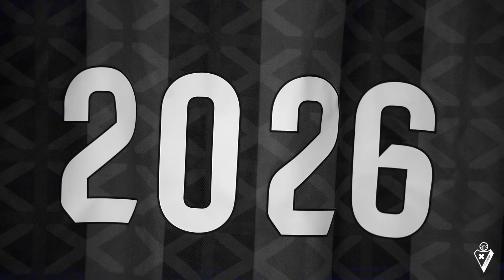STOICHKOV 2026 | SD Eibar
// Another football is possible //

SD Eibar
1940